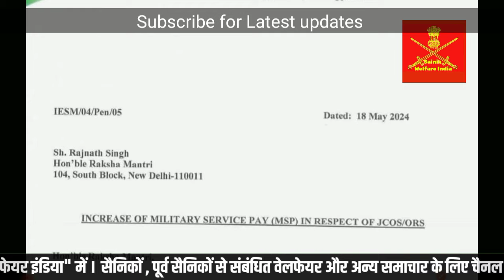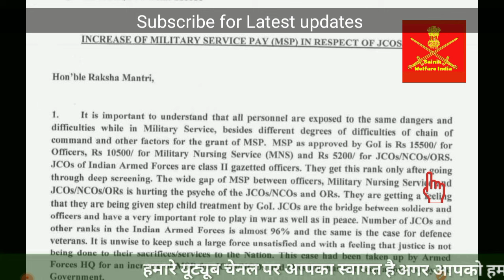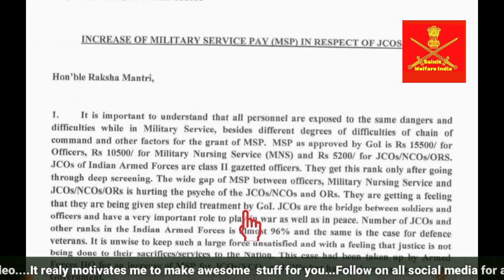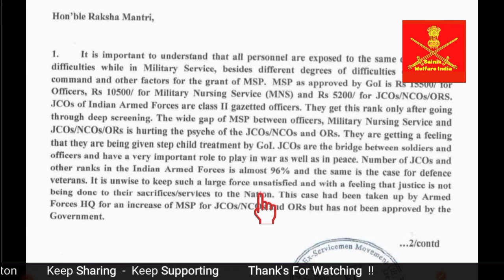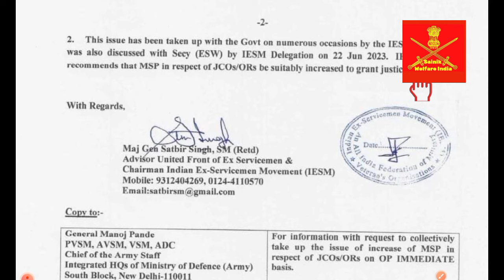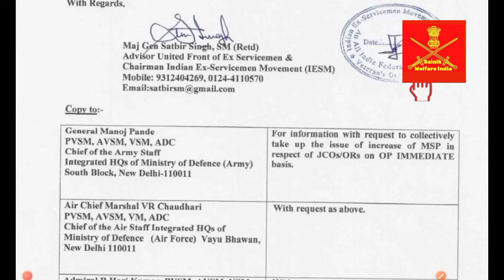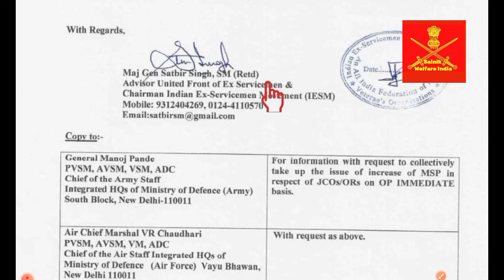JCO जवानों की MSP नहीं होगी 15500,केवल JCOs की MSP 10800 | जनरल सतबीर की नई चाल | Ex servicemen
Sparsh
sparsh News
sparsh PPO no
sparsh update
sparsh PCDA
PCDA sparsh
PCDA prayagraj
PCDA allahabad
PCDA latest update
PCDA
PCDA news
ex-servicemen
ex SERVICEMAn
ex servicemen
OROP 2
OROP revision
OROP
sainik samachar
OROP arrears
defence pensioners
ECHS
Sainik News
Govt letters
ECHS Latest Updates
ECHS Recruitment
AWPO Recruitment
Security Vacancies
DGR Vacancies
PSU Recruitments
paramilitary forces
Depends welfare news
Army
Airforce
Navy

Details